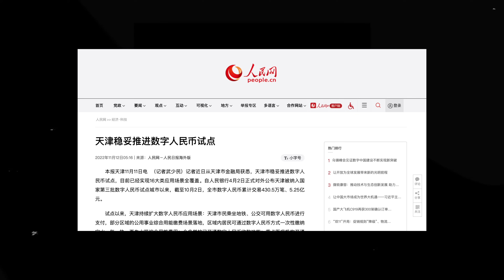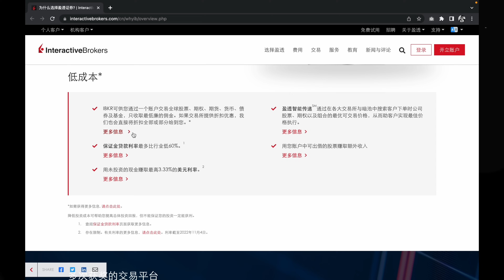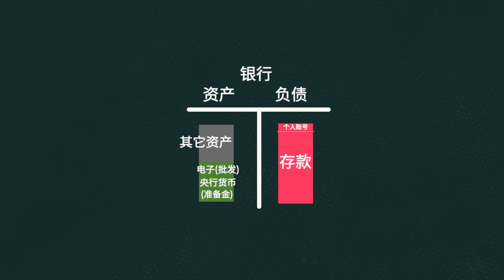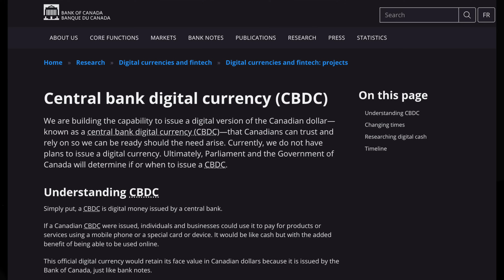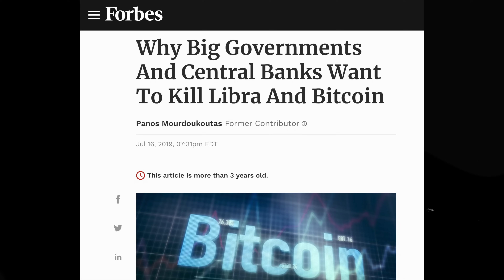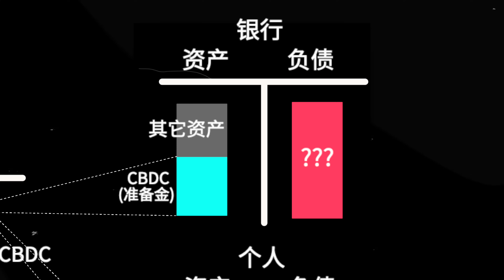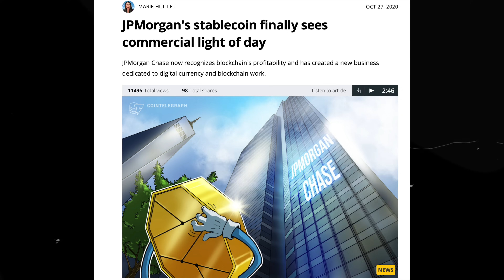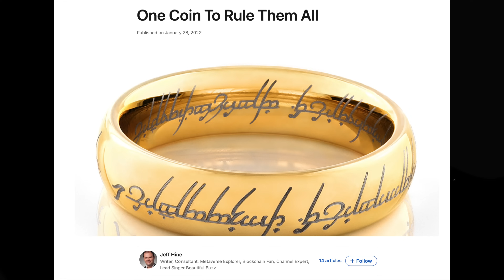"央行数字货币"到底想实现什么?和电子支付有什么区别?金融系统将如何被颠覆?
如何帮助我:我个人使用Interactive Broker来投资美股，下面是推荐链接。您的点击会给我带来收益(不会对您产生费用)，也是对我的支持。这些收益会帮助我为大家持续产出优质的内容
“央行数字货币“的概念相信很多人都已经听说过了。然而，大多数的视频都是在分享”央行数字货币“多么的邪恶，少有对央行数字货币的原理，原因和设计进行深层次的分析。本期视频是CBDC系列视频的第一期，我将从宏观经济和货币体系的角度来告诉大家到底什么是央行数字货币(CBDC)，为什么各国央行都在开发数字货币，他们想解决什么问题，又会面临什么挑战。
Interactive Broker 对美国客户免交易费；
加拿大用户可以说是最快速便宜的将CAD转成USD来投资美股的平台。我个人使用它主要是这个原因。
其它地区的朋友也建议查看一下在你地区的优势。
相关系列视频:
我拍摄使用的设备:
麦克风支架
外置录音机(推荐这款, 我本人用的那款太贵没必要)
小蜜蜂麦克风
机顶麦克风
机顶麦克风(更实惠选项)
灯光(推荐这款, 我个人用的是很久之前买的老款)
我定投加币的指数基金使用 Trade by Wealthsimple. 无手续费。Use the link below, and get TWO free stocks to trade 🙌
下面是利益相关的声明:
None of the information contained herein constitutes a recommendation, offer, or solicitation of an offer by Interactive Brokers to buy, sell or hold any security, financial product or instrument or to engage in any specific investment strategy. Investment involves risks. Investors should obtain their own independent financial advice and understand the risks associated with investment
products/ services before making investment decisions. Risk disclosure statements can be found on the Interactive Brokers website.
Influencer is a customer of Interactive Brokers. Interactive Brokers and Influencer have entered into a cost-per-click agreement under which Interactive pays Influencer a fee for each click-
through of the Interactive Brokers URL posted herein.”